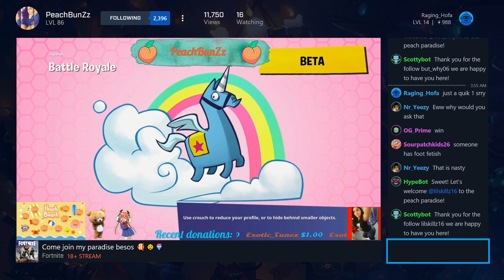Asking Fortnite Streamers To Show Their Feet! Hilarious Reactions!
COMMENT if you want more of these videos!

It has been awhile since my last video. This video came to mind while playing with the boys.. I get the Streamers comfortable with me, with a follow, or a few friendly comments... Then i bomb them with a feet or toes question! The reactions are great. Enjoy the video.